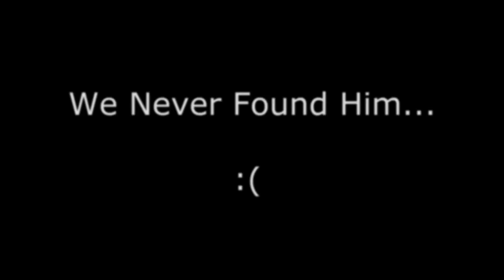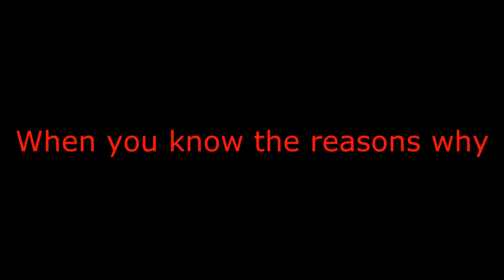Planetside 2- For the Republic! (Terran Republic Tribute)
We fight to maintain balance in the galaxy. We fight unite the divided empires of man. We fight for peacy, liberty and freedom. We are the Terran Republic.

It's a Good Day to Die (Starship Troopers 3)

White Text: John
Red Text: Kevin (A.K.A Dreken)